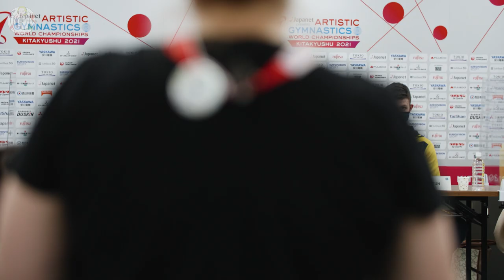Press Conference 2021 Worlds - Men's All-Around Final - Zhang Boheng, Hashimoto Daiki, Illia Kovtun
Zhang Boheng (CHN), Hashimoto Daiki (JPN), and Illia Kovtun (UKR) speak with the media during a press conference at the 2021 World Championships in Kitakyushu, Japan after the Men's All-Around Final.